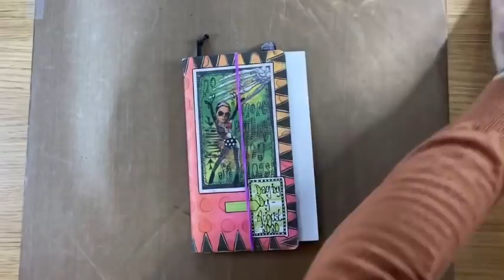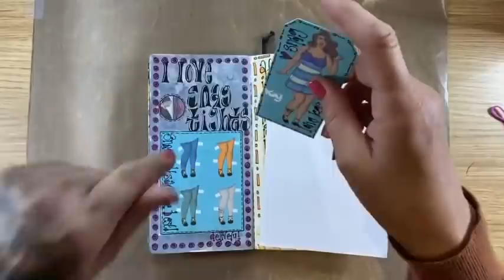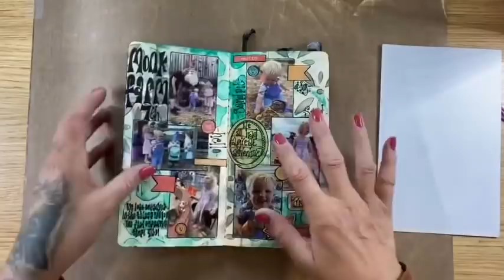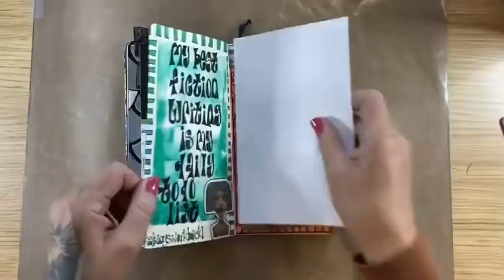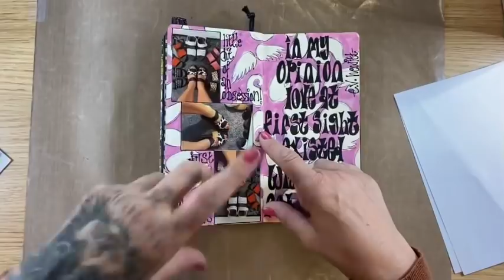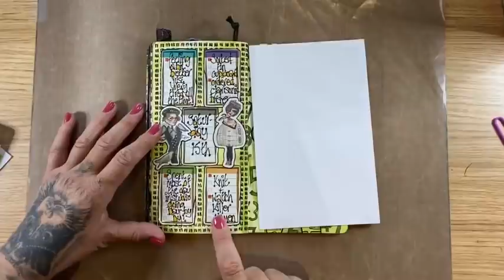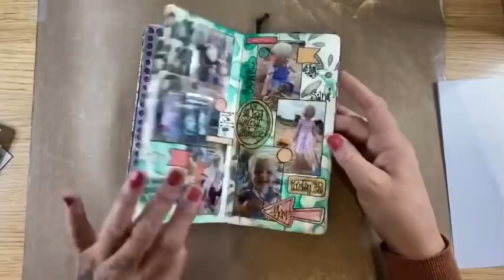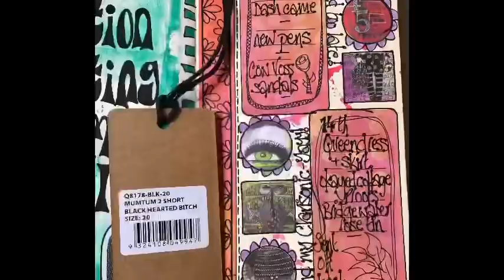Dylusions Day by Dy - 5-16th August 2020